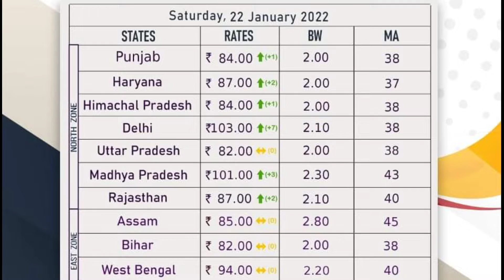broiler lifting rates 23.01.2022 all india